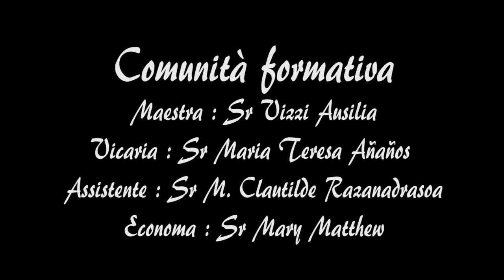Brève présentation du noviciat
Noviciat Maria Auxiliatrice d'Abidjan